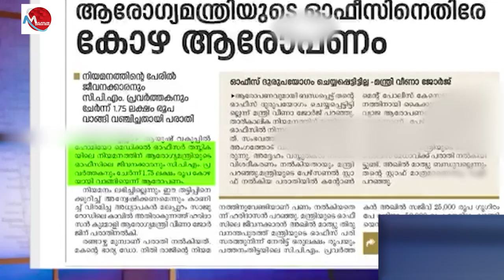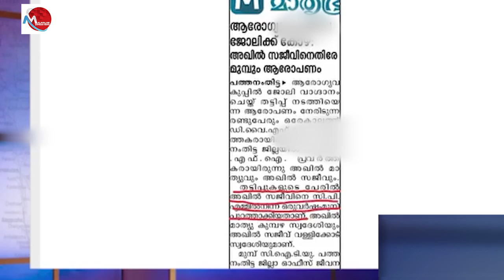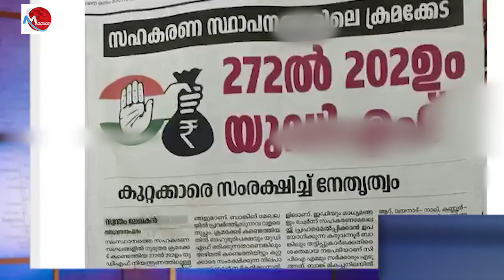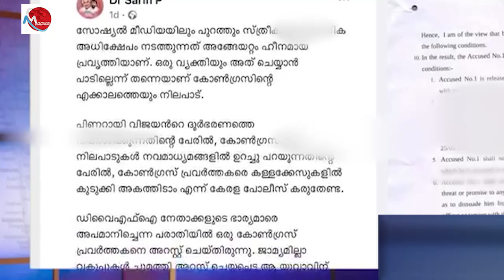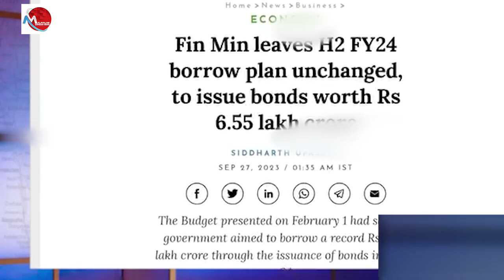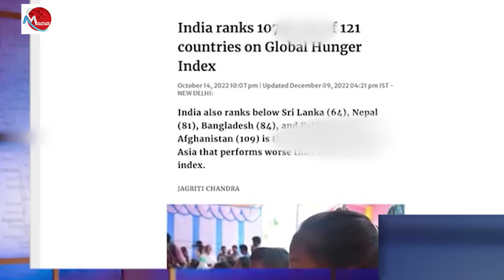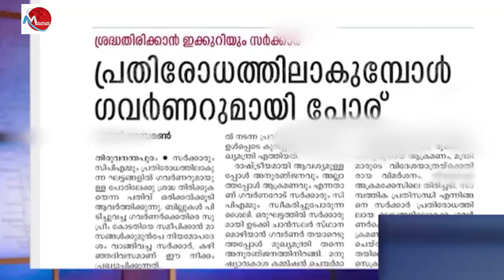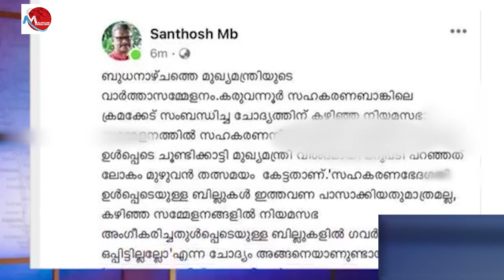റേറ്റിങ് കൂട്ടാൻ : മനോരമയെ പൊളിച്ചടുക്കി സ്വരാജ്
Tag-Generator-Youtube-malayalam news-global